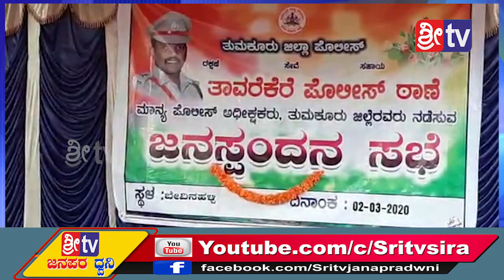Sri tv Sira 02-03-2020